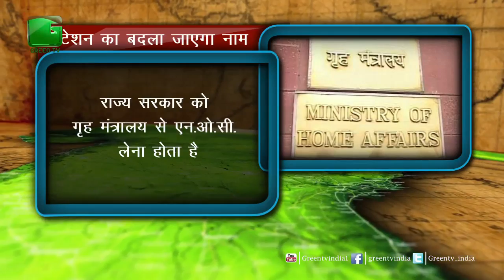MughalSarai Junction का नया नाम होगा Pt. Deendayal Upadhyaya Station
MughalSarai Junction का नया नाम Pt. Deendayal Upadhyaya